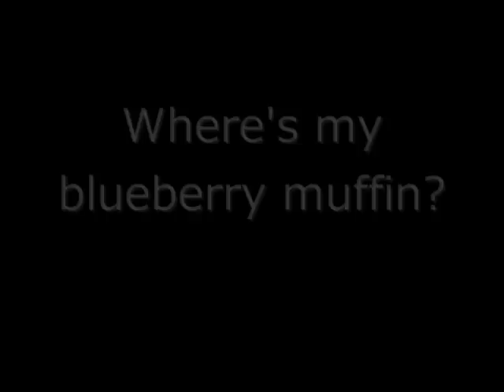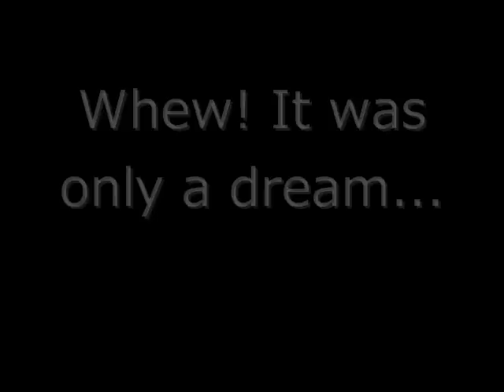The Blueberry Muffin